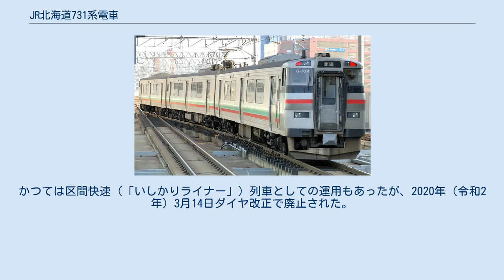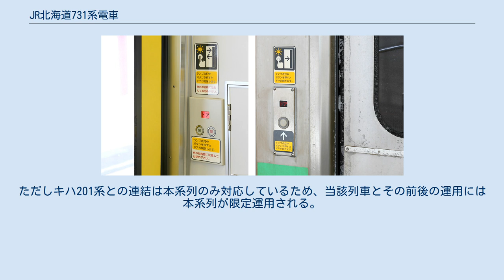JR北海道731系電車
731系電車（731けいでんしゃ）は、北海道旅客鉄道（JR北海道）が1996年（平成8年）から運用している通勤形交流電車である。
併せて登場したキハ201系気動車と並行して開発・制作された、JR北海道初の本格的な通勤形車両である。
 導入当時、札幌駅を発着する函館本線・千歳線・札沼線（学園都市線）は、札幌都市圏における人口の一極集中により、年4％の輸送量増加が続いていた。
特に電化区間は列車によっては朝ラッシュ時に乗車効率が250％を超える状況にあった。
 当時電化区間の通勤・近郊輸送に用いられる電車としては、国鉄から継承した711系電車とJR北海道発足直後に投入した721系電車が用いられていたが、うち711系は1996年（平成8年）時点で試作車投入から30年を迎え、老朽化が進んでいた。
加えて、711系は加速度が1.1 km/h/sと721系の半分であり、最高速度も110 km/hと721系（120 km/h、後年130 km/h運転も実施）より遅いことから、列車設定上の障害となっていた。
また、711系は片側2扉であり、ステップの段差も高いことから、721系の1.7倍の乗降時間を要し、朝ラッシュ時に常時4～5分の列車遅延が常態化する状態となっていた。
 このため、711系の置換を目的とした本系列は721系並みの性能の確保に加え、本格的通勤車両として、オールロングシート、客室仕切り廃止、さらに気動車との協調運転対応など、従来のJR北海道の車両にはない仕様が盛り込まれた。
 1996年（平成8年）12月24日に営業運転を開始し、1999年までに3両編成19本（57両）が川崎重工業と日立製作所により製造され、711系初期車を置き換えた後、2006年に3両編成2本（6両）が一部仕様を変更して増備され生産を終了した。
 1997年度鉄道友の会ローレル賞を受賞。
国鉄→JRの通勤形車両の受賞は本形式が史上初となった。
 日本国有鉄道→JR北海道において、711系、721系に続く通勤・近郊型電車であることから、1桁目を先代の2系列を踏襲した「1」、2桁目に「3番目」を意味する「3」、3桁目も先代の2系列を踏襲した「7」を付番したとされている。
 特記ない限り、1次車登場時の仕様を述べる。
編成は中間電動車（モハ731形：M車）を制御付随車（クハ731形：Tc1、Tc2車）で挟んだ3両（Tc1-M-Tc2）を固定ユニットとして構成される。
 また、同時期に非電化区間から札幌都市圏へ直通する列車へ対応する車両として開発されたキハ201系気動車とは共同プロジェクトで開発され、仕様を徹底して共通化している。
 なお、本系列およびキハ201系気動車の開発時のコンセプトは、以下の通りであった。
 特に下記4.を実現するためにキハ201系気動車とは車体・機器・性能・取り扱いなど徹底した共通化が図られ、双方の動力を同調させての協調運転を可能としている。
なお、本系列はキハ201系気動車のほか、721系電車との併結運転が可能であり、後年登場した733系・735系電車とも併結可能である。
 快適で乗り降りしやすい車両 環境にやさしい車両 雪国に強い車両 数多くの列車本数を可能にする車両 デザインは内外装ともに、苗穂工場で行われた。
 731系電車G-104編成前面バンパー部にジャンパ栓用の切り欠きがある （2006年11月3日 / 札幌駅） 車体はビード付きの軽量ステンレス製（前頭部のみ普通鋼）で、車体傾斜装置を持つキハ201系気動車と共通の構体を用いているため、車体断面は上方窄まりの台形断面となっている。
客用扉は721系同様の片開き式のものを片側3箇所に設けているが、有効幅1,150mmとして2人が並んで乗り降りできる幅を確保しているほか、後述の低床化により低床ホームに対応するステップは高さ18 cm（721系と同等、711系比 -15 cm）、ステップ面高さ970 mmを実現している 。
 扉間は大型の固定窓を2枚配置し、車端部は機器などを設置するため窓は設けていない。
 先頭部は721系などと同様貫通式としたが、踏切事故の際に乗務員を保護する観点から高運転台構造（運転士目線位置:レール面3 m）とし、加えて衝撃吸収構造とした。
また、冬季対策として、前照灯は全6灯（腰部の2灯はHID）としたほか、スノープラウ兼用の大型スカート、高速ワイパーを装備している。
正面貫通扉には、増解...